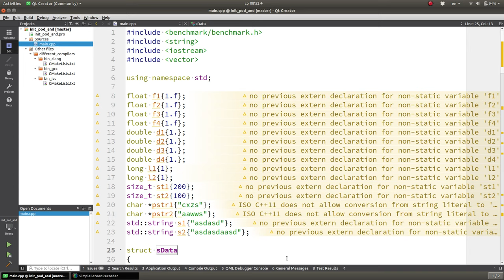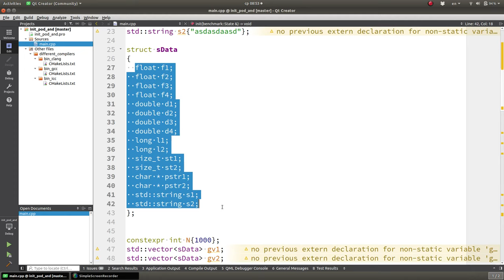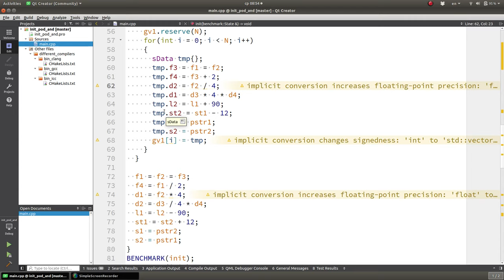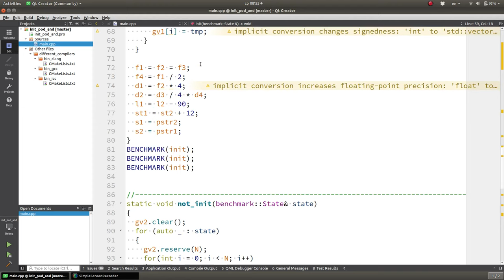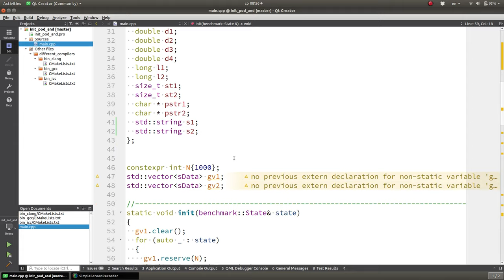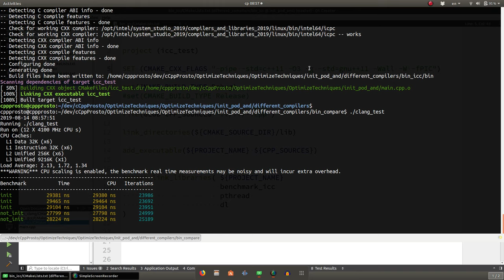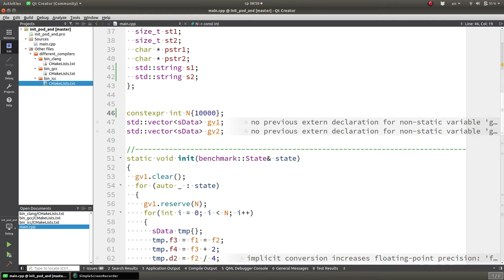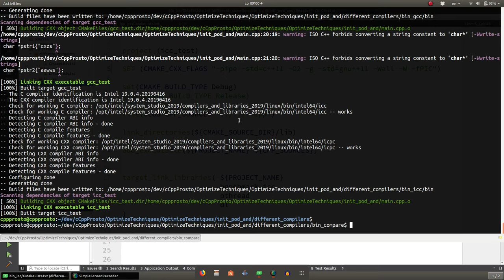Уроки С++. Изучай и оптимизируй! Советы С++. Инициализировать или нет?